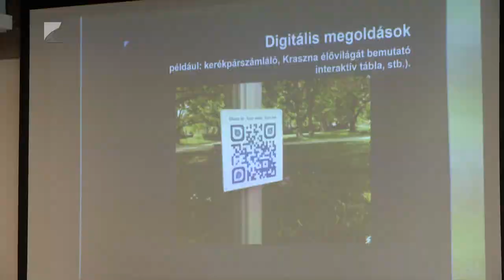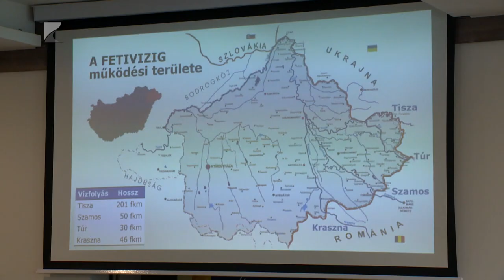Kraszna sétány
Közel egy kilométer hosszú sétány épül a Kraszna-torkolatnál Vásárosnaményban. A különleges természeti adottságokkal rendelkező város a beruházással az aktív turizmus vonzó célpontja lehet a jövőben. A közel félmilliárdos fejlesztéssel ugyanis vízi túra megállóhelyet és függőhíddal összekötött kilátókat is kialakítanak a területen, amelyet a tervezett kerékpárúthálózattal is összekötnek majd.